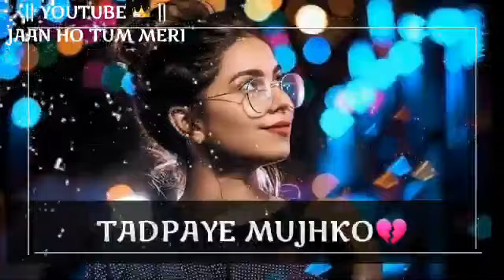Tik tok best ringtone status song | teri choti choti baat her ek mulakat | 2019